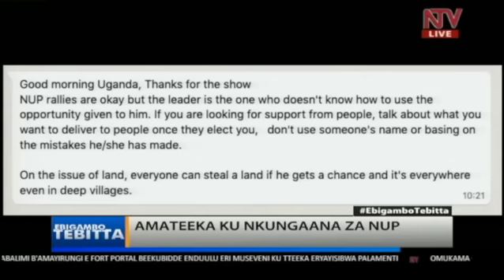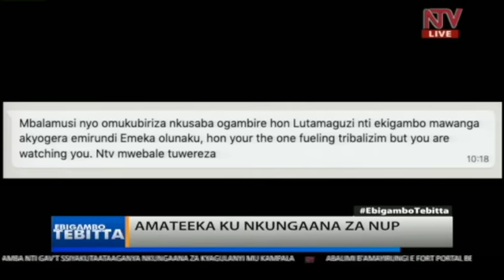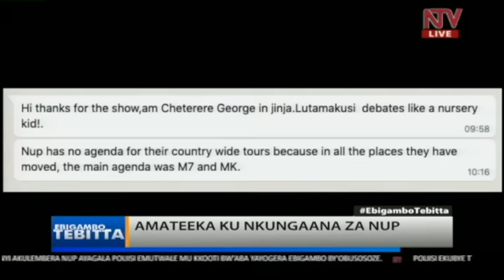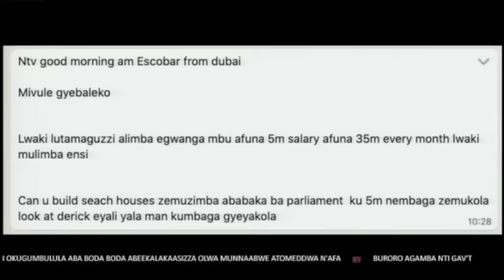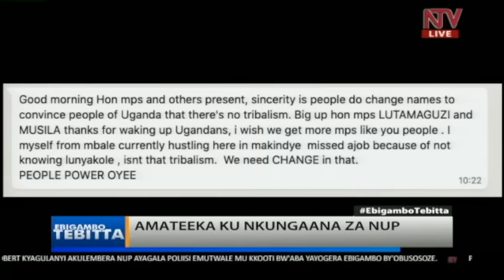Amateeka ku nkungaana za NUP |Ebigambo Tebitta